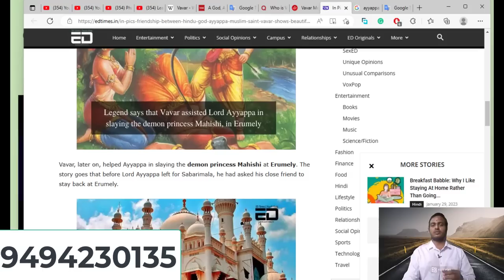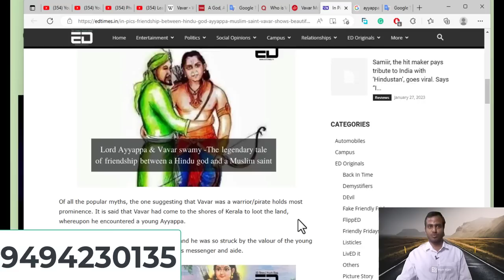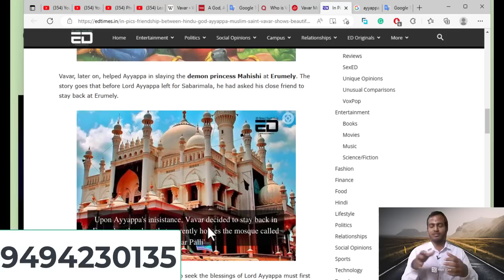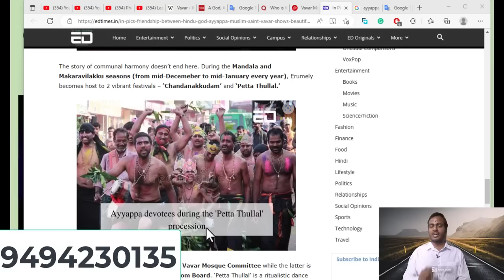Vavar స్వామి అయ్యప్పస్వామి స్నేహితుడా Vavar Swamy and Ayyappa Swamy Friendship